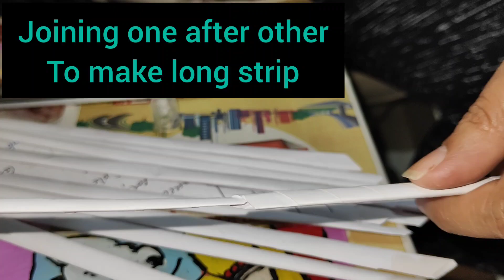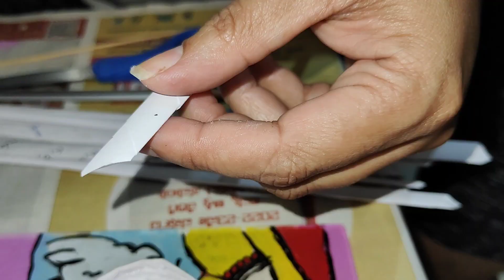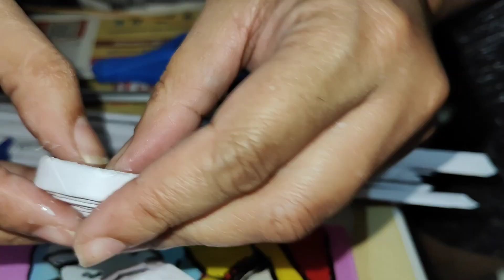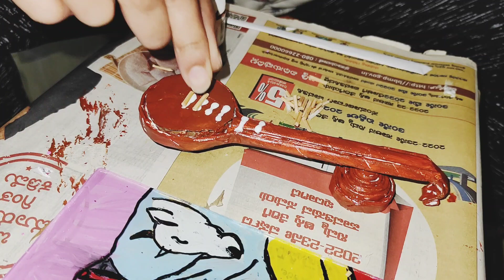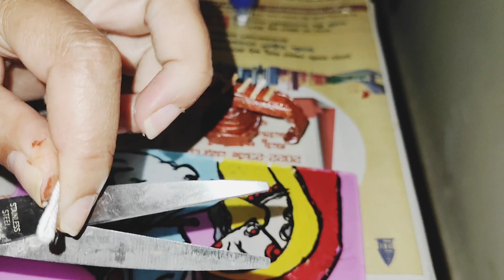Paper Veena!! 🎸madhuscreativehub @Madhuscreativehub